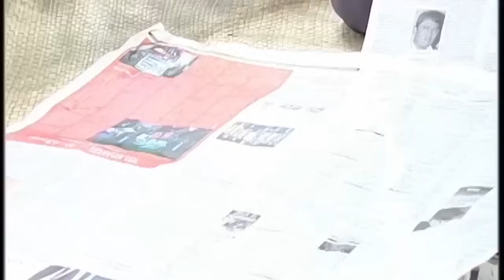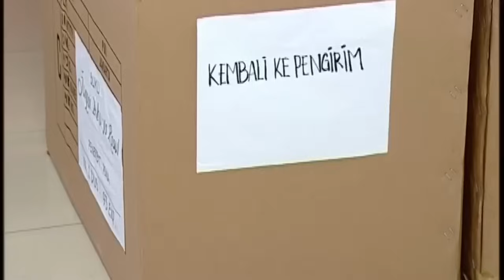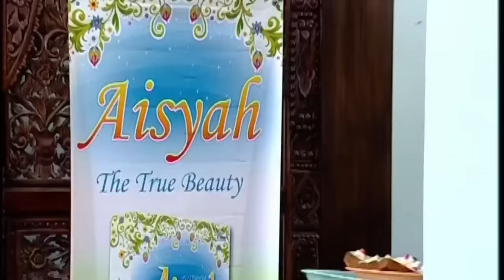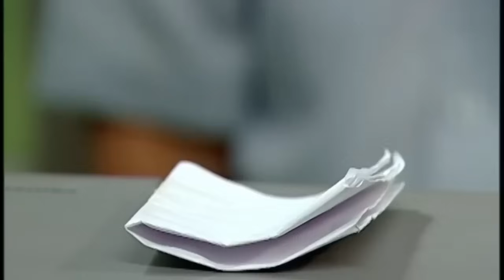Para Pencari Tuhan Jilid 2 episode 18